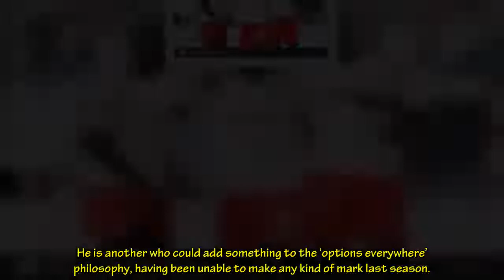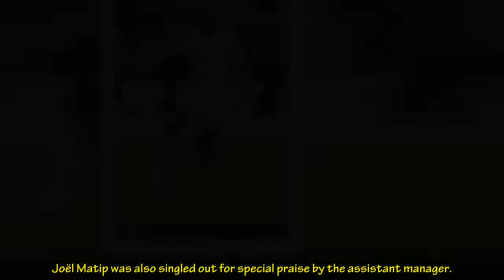Ibrahima Konaté a big part of Liverpool progress that Pep Lijnders ‘absolutely loves to see’